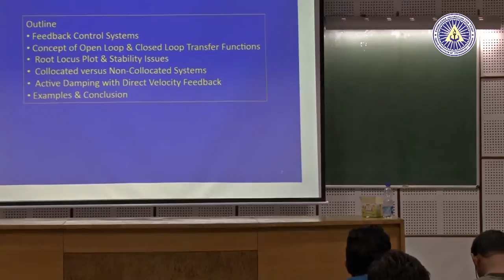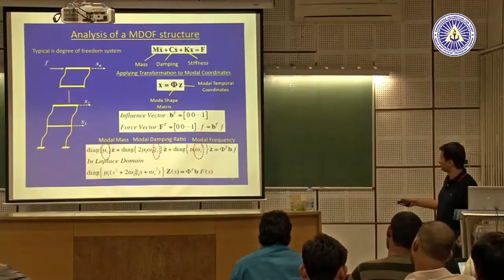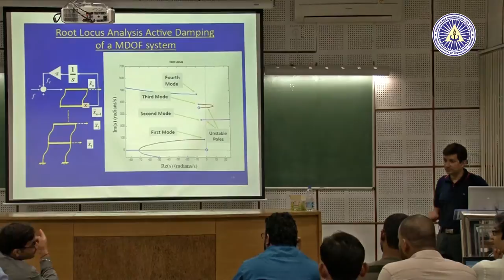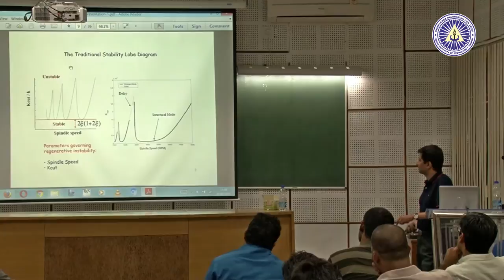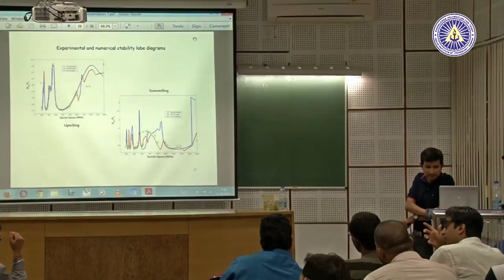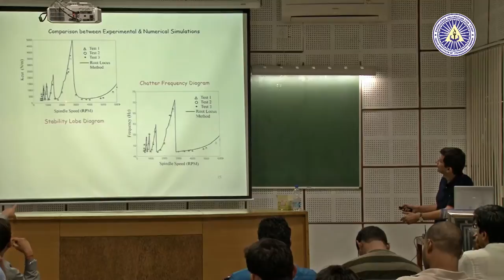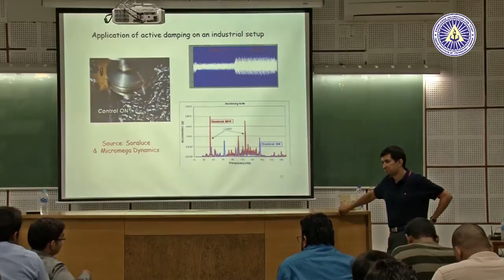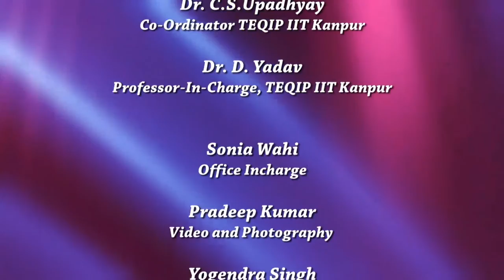Control of Machine Tool Vibrations by Dr Abhijit Ganguli, IIT Delhi